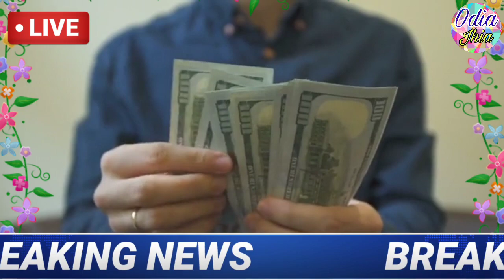state bank of india big update 2022 / sbi new update 2022 / sbi update in odia - odia jhia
Sbi new scheme 2022 / sbi new yojana to earn money monthly / sbi new scheme / sbi new update odia

sbi new update odia video
sbi new update today
yono sbi new update today
sbi new scheme 2022
odia news live